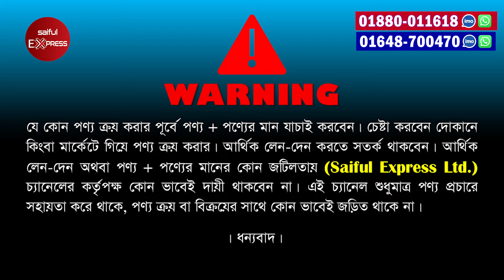বাচ্চাদের টপস কালেকশন🔥পাইকারি মার্কেট | Baby Dress Wholesale Market in Bangladesh| Baby Dress Design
বাচ্চাদের টপস কালেকশন🔥 পাইকারি মার্কেট || Baby Dress Wholesale Market in Bangladesh | Baby Dresses Wholesale Market in Dhaka BD 2024 | Baby Tops Price in Bangladesh

ঠিকানা: কালো-সাদা গার্মেন্টস
৪৯,৫০,৫০,৫১,৫২, বনলতা মার্কেট, (২য় তলা) নিউমার্কেট, ঢাকা-১২০৫